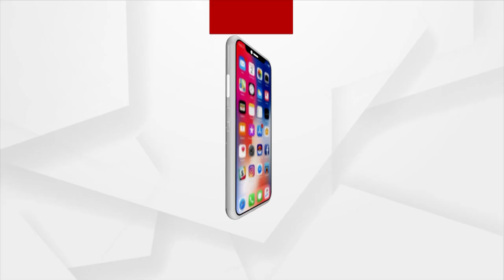Rath Yatra Celebrated In Tamil Nadu's Munugura